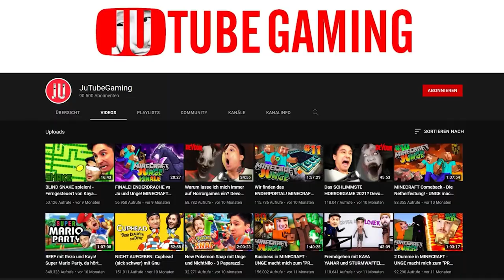Ich BESTELLE Ebay GESCHENKKÖRBE für 100€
Jobs:
►Aktive Ausschreibung:

Equipment-Liste:
♥Waffelbande♥